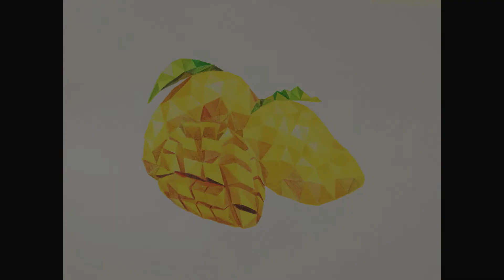How to draw Polygonal Mango 多边形芒果看起來很難畫哦，你跟的上我的腳步嗎？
這多邊形芒果簡直是劃到崩潰，主要是左下角那一塊很挑戰，在保持原型的情況下還要顧及多邊形設計，辛苦了我的眼睛~~~

Polygonal Manga makes the most difficult polygonal art i've been finished till now. The cut and dice mango are really a big challenge for me! hope you enjoy the drawing process~

Artist FB : Kaeious Ooi 【KaeiousArt】
FB 【Page】: Chaos Style